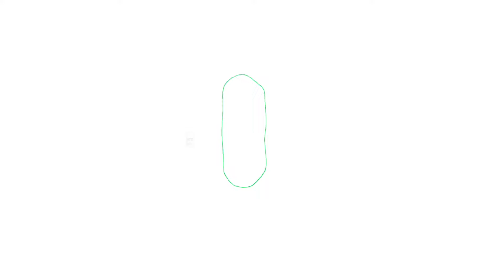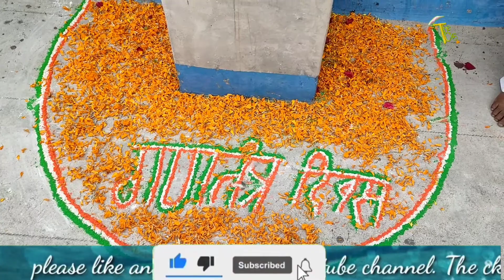73rd Republic Day Celebrations Begin; Pratibha Shikshan Sansthan Lohiya Nagar _Edited by Chandan kr.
#26 january Republic Day special Republic Day Bollywood Wedding Songs#Bedardi Se Pyar Ka Sahara Haryanvidance​ Krishanbhajan Krishan bhajan Haryanvinewsong MaiyaYashoda Thecks Chandan Pratibha Pratibhashikshansansthan Dj Rex I Batla House: O SAKI SAKI Video | Nora Fatehi, Tanishk I The cks

This Video is made for -Promotional/entertainment/Educational purpose only, Copyright Disclaimer under section 107 of Copyright Act 1976, allowance is made for “fair use” for purposes such as Criticism, Comments, Entertainment, News reporting, Teaching, Scholarship and research.